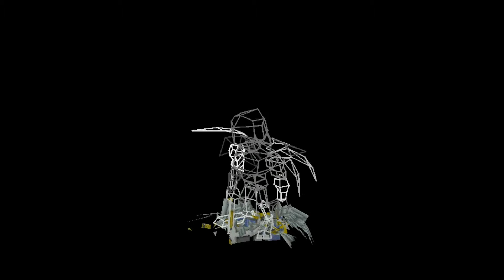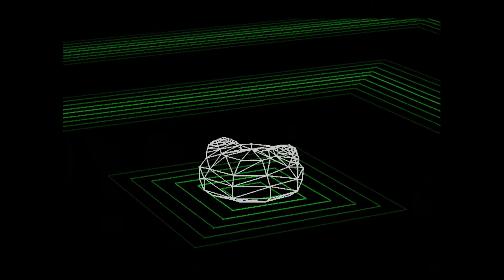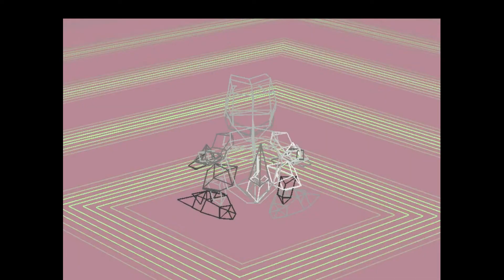Pelataan Digimon World 1 osa 9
Tinke falls, Clouder Rises, joo tota clouderi on nyt meiä uus digimon partneri ja tiedossa on rankkaa koulutusta, vessa huumoria, ripaus hulluutta ja seikkailua :D